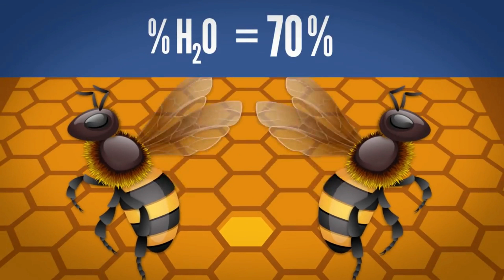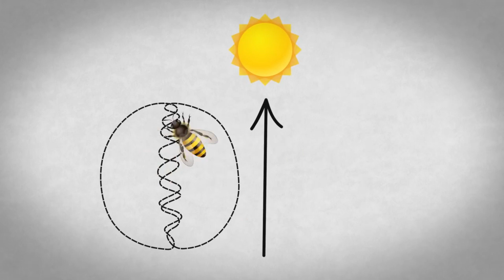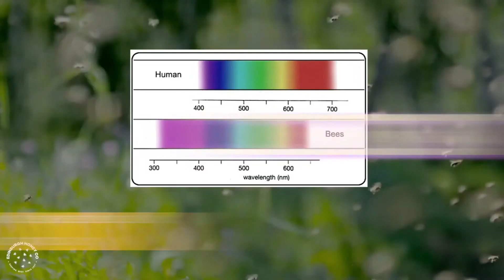How Bees make the Honey / Si e bejne BLETET mjaltin?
Honey bees pollinate 3 | 4 of the plants on the globe.
If bees did not exist, then the plants, fruits, vegetables that we consume every day would not exist.
A normal bee colony will collect and consume approximately 50 kg of honey per year.
If you think about it, it's a big deal.
Honey is made from nectar that collects through flowers.
In one day a bee can visit up to 7000 flowers and collect 0.5 grams of nectar.
To produce 1 kg of honey, bees must visit 4 million flowers.
For 50 kg of honey they have to visit 200 million flowers.
When the bee fills its belly with nectar, the weight of the nectar can be as much as the total weight of the bee.
It falls to us to work every day with 70 kg on the back. Impossible ...
When the bee smells the nectar that a flower has, it dives into it and the long tongue will suck the nectar.
She will deposit the nectar in one of her stomachs. One stomach serves as a deposit and the other to consume it her self.
On the way back the digestive enzymes have already started working to turn the nectar into honey.
Once it returns to the hive it will pass the nectar to the bees working in the hive.
They will move nectar from one to another several times to increase enzymes and convert sugar and nectar into simple monosaccharides such as fructose and glucose.
However at this point, the honey still has a lot of moisture in it.
In this part the bees will shake their wings all the time to create air currents and remove moisture from the honey until they bring it below 20%.
If the cell is full, they seal it with wax which indicates the end of the honey making process.
Honey has very little water in it and an acidic PH, which makes it live very long because it is an unwanted environment for bacteria or viruses.
Honey can live for thousands of years without spoiling.
For 0.5 kg of honey will need 10 thousand bees that collect nectar and fly about 120 thousand km, which is approximately 3 times around the earth.
This requires colossal teamwork.
Bees do not speak, but they communicate with the body language and pheromones of the queen.
Field bees dance to show other bees where to find food.
A single rotation means that the food is very close to the hive, up to 150 m.
If it is further away, Wingle Dance enters in action.  Wingle dance was discovered by Karl Von Frisch and is undoubtedly one of the most beautiful communicators in nature.
At first the bee walks in a straight line shaking its body and waving its wings, before repeating it as a figure of number eight.
Any angle that the bee walks on when it jumps tells other bees which direction to go.
If it is towards the frame line, then the food is towards the sun.
If the jump is directed left or right, the other bees will fly at that angle referring to the sun.
The longer the dance, the farther away the food is. The better the food, the more the bees vibrate while dancing.
They can not actually see the sun, but can very well feel where it is, reading the polarization of the blue light of the sky.
A single bee is a simple creature, but together they create a complex high society which we have discovered very little.
It is wonderful how a bee leaves the hive and flies for km to find food. A bee can fly up to 12 km away to find food.
But what is their secret weapon?
Sight. Bees have fantastic eyes, as in humans they see several colors, but unlike humans they can see invisible light- Ultraviot.
Ultraviolet light is located behind the purple light spectrum. Ultraviolet light is produced by the sun, which we do not see, but burns us on the beach if we are exposed to the sun for too long.
Ultraviolet light is the key to the pollination process.
Flowers and bees have ultraviolet light as their secret language.
The flowers create ultraviolet shapes to attract bees.
We can see a yellow light, but the bees will see under ultraviolet light.
They can see ultraviolet light because of their big eyes, but also for the 3 small eyes they have in the upper part of the head.
They have the fastest look at the animal kingdom and choose special flowers to collect nectar. This is where the aroma of nectar that they feel through the antennas comes into play.
The bees find their way back to the hive through ultraviolet light and the sun. They can fly even on cloudy days because ultraviolet light penetrates even when it is cloudy.
Ultraviolet light is the key to pollinating flowers in the world by bees.

Bletet
Bletet e mjaltit sic quhen ne anglisht polenizojne 3|4 e bimeve ne rruzullin tokesor.
Nese  bletet nuk do te ekzistonin, atehere edhe bimet, frutat, perimet qe ne konsumojme cdo dite nuk do te ekzistonin.
Nje koloni normale bletesh do te mbledhi dhe konsumoj afersisht 50 kg mjalt ne vit.
Po ta mendosh, eshte nje pune e madhe.
Mjalti behet nga nektari qe mblidhet neper lule.
Ne nje dite nje blete mund te vizitoje deri ne 7000 lule dhe te mbledhi 0.5 gram nektar.
Per te prodhuar 1 kg mjalt, bletet duhet te vizitojne 4 milion lule.